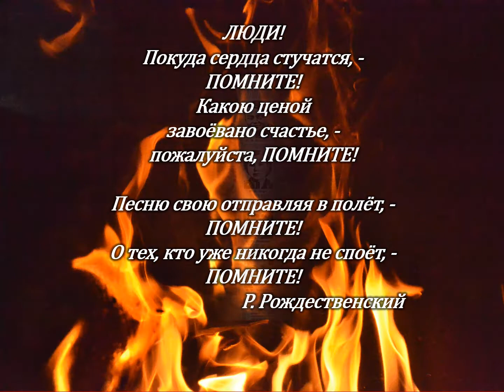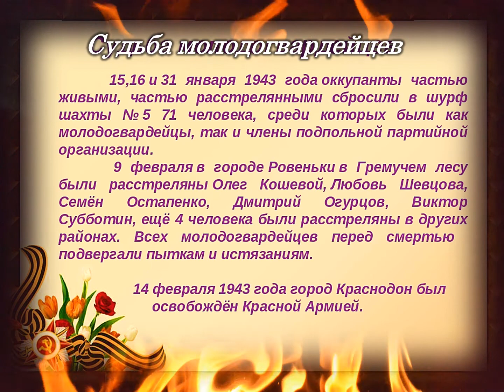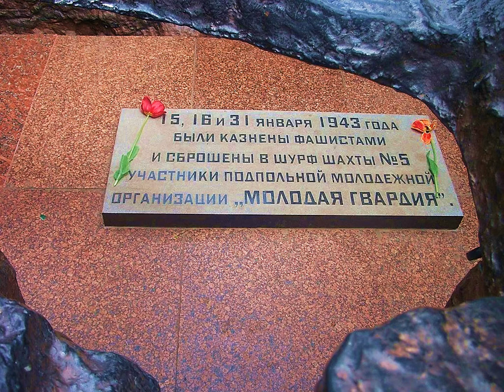Памяти Молодой гвардии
Сегодня мы снова говорим о скорбных событиях, произошедших у нас на Донбассе в годы Великой Отечественной войны, вспоминаем о подвиге юных подпольщиков антифашистской организации «Молодая гвардия» города Краснодона.
«Чёрный»  январь 1943 года, стал трагическим в жизни героев-подпольщиков. В результате подлого предательства большинство из них было брошено в фашистские застенки. В камерах проводились многочасовые допросы, жестокие побои, изощрённые пытки…